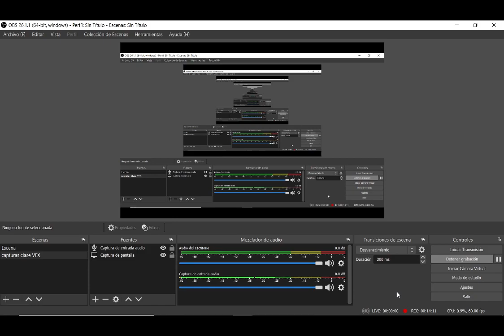MIERCOLES 14 04 2021 PARTE 02